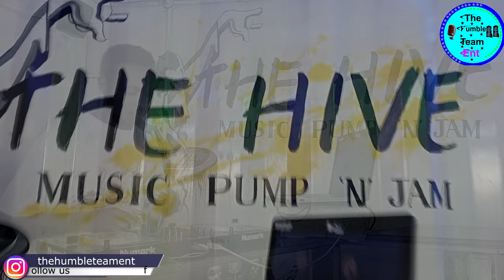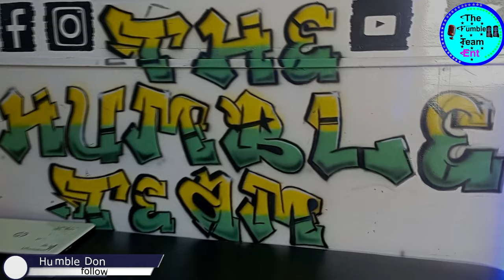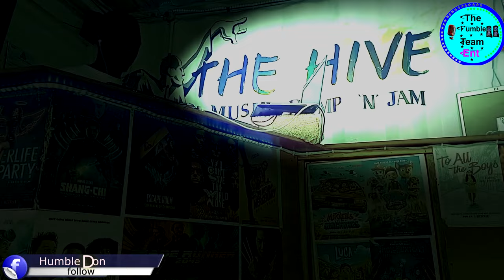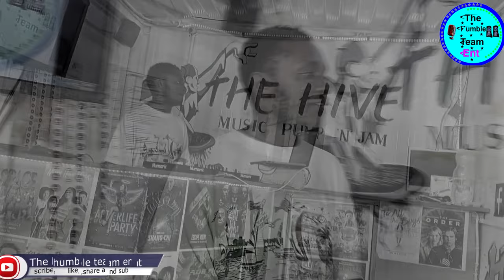THE HIVE PRESENTS URBAN DANCEHALL MIX FEEL GOOD VIBES DJ CIFIC